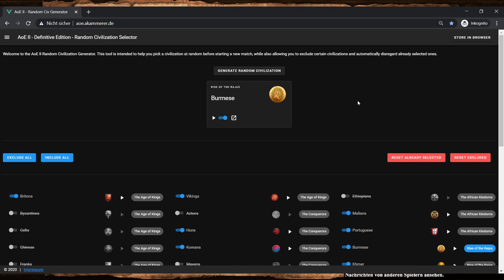Lektion 23: 1270 Elo Arena | Von Fletching zu Bodkin (Aoe2 Tutorial)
In Lektion 23 binde ich das Anlocken von Rehen in den Arenastart mit ein. Außerdem kümmere ich mich früher um die Reliquien und plane wieder die Zusammenstellung der Armee im Voraus.

In dieser Reihe möchte ich zeigen, auf welche Aspekte des Spiels man auf niedrigerem Niveau sein Augenmerk legen sollte. Was sind für Spieler bei 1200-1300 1v1 Elo die wichtigsten Punkte um besser zu werden? Ich versetze mich in die jeweilige Elo hinein und versuche eine Art zu spielen zu präsentieren, die auf dem Level halbwegs realistisch umzusetzen ist.